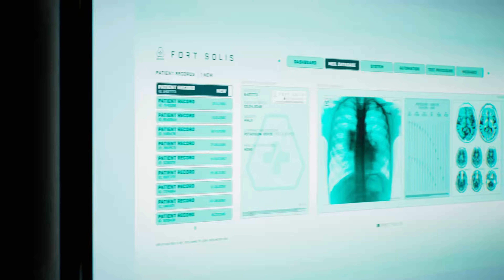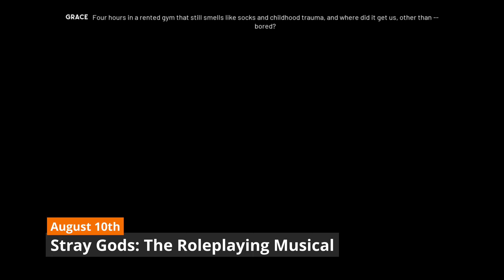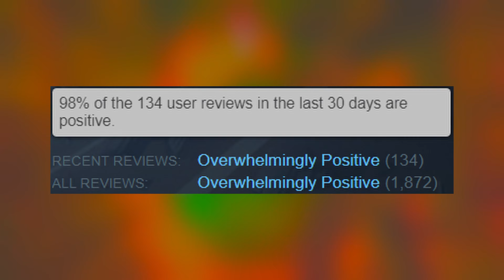10 HOT New Single Player PC Games in August 2023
It's scorching hot outside, but luckily August 2023 is shaping up to be a huge month for single player PC gaming. In this video I'll cover my top 10 new single player PC games that are releasing this month, and should give you plenty of excuses to stay inside to avoid the heat. Join me as I dive into the exciting adventures and captivating narratives that will keep you on the edge of your seat.

Don't miss out on these incredible gaming experiences! Whether you're a fan of RPGs, action, or narrative games, there's something for everyone in this exciting lineup.

Chapters
00:00 - Intro
00:26 - Baldur's Gate 3
01:42 - Stray Gods: The Roleplaying Musical
02:51 - Turbo Overkill
04:22 - En Garde!
05:30 - Shadow Gambit: The Cursed Crew
06:32 - Bomb Rush Cyberfunk
07:17 - Immortals of Aveum
08:37 - Fort Solis
09:44 - ARMORED CORE VI FIRES OF RUBICON
10:51 - Sea of Stars
11:56 - BONUS: Atlas Fallen
12:15 - BONUS: Hammerwatch II
12:33 - BONUS: Blasphemous 2
12:55 - Closing

Official Trailer and Video Links

Store Links
Baldur's Gate 3
En Garde!